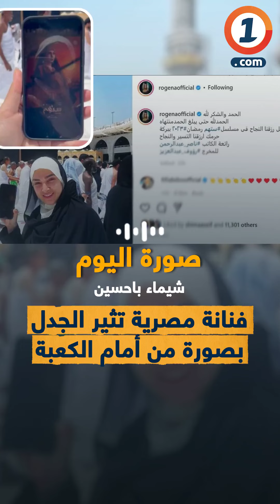فنانة مصرية تثير الجدل بصورة من أمام الكعبة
خلقت الفنانة المصرية روجينا جدلا واسعا، بصورة نشرتها على موقع إنستغرام ، عندما كانت تؤدي مناسك_العمرة . جدل دفع بروجينا لاحقا إلى حذف الصورة من حسابها.